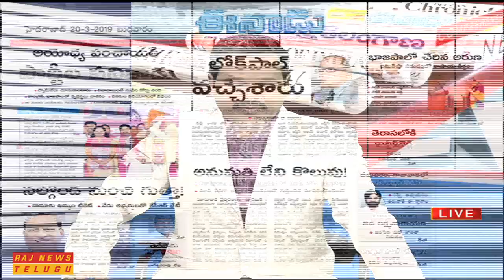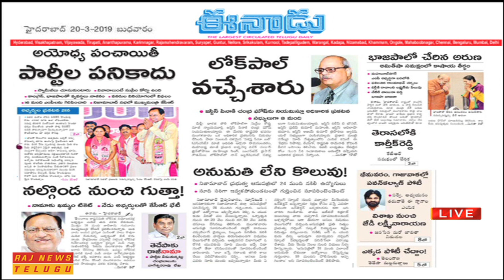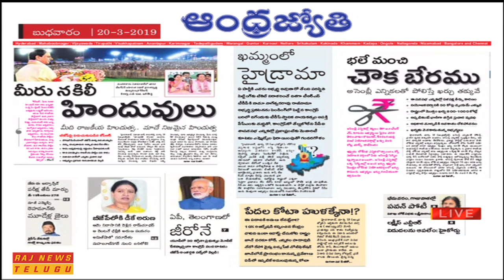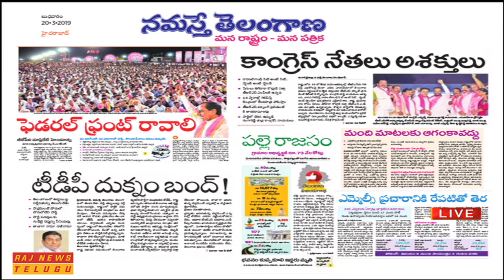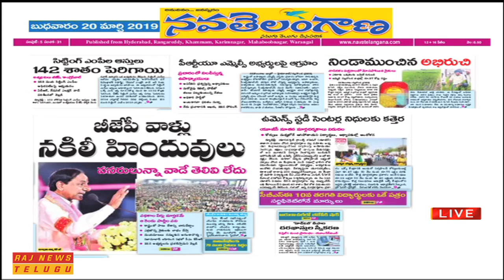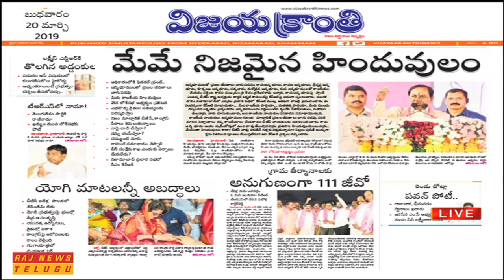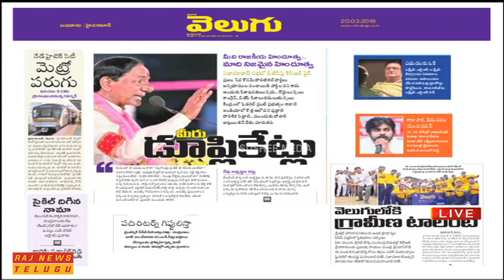ప్రధాన పత్రికలు - ప్రధాన వార్తలు || Telugu News Papers Review - 20 March 2019 || Raj News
ప్రధాన పత్రికలు - ప్రధాన వార్తలు || Telugu News Papers Review - 20 March 2019.